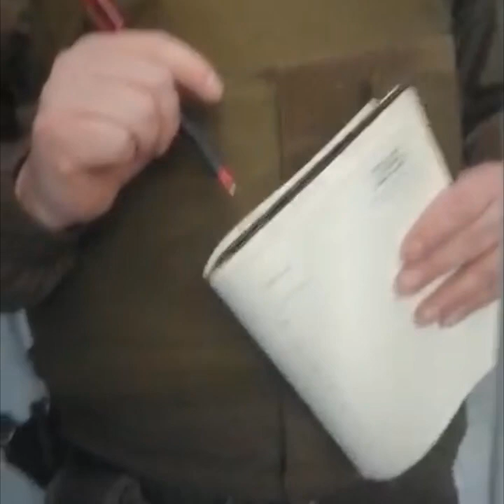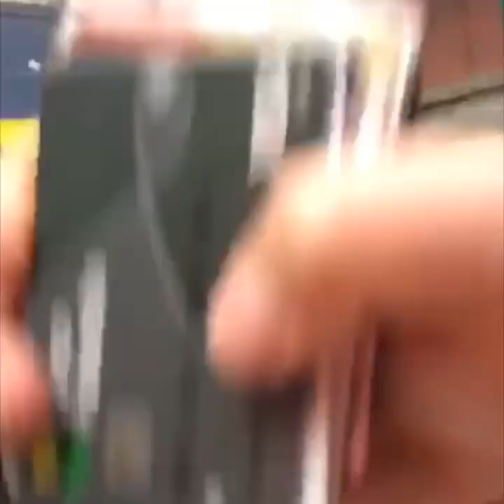CARABINEROS de CHILE increpan a funcionarios dela salud x no atenderlos (esto pasa solo en chile)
Esto solo pasa en chile q los pacos se cree con más autoridad y q quieren ser atendidos primero y por lo cual le hacen control de identidad a los funcionarios en su lugar de trabajo algo inaudito